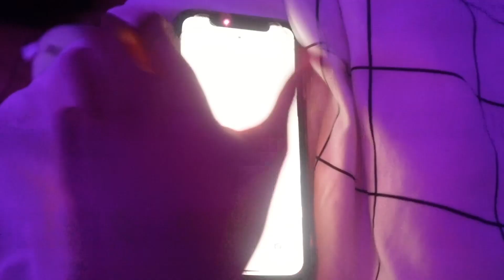6am realistic SCHOOL morning routine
hey guys!! this is my “6am realistic MORNING routine” i hope you all enjoyed your winter breaks!. i know i haven’t posted in a while, I RECORDED THIS ON MY CAMERA!!! this has been a bit of a struggle getting used to it…

sub count: 116 goal: 200
I have been growing much faster than I expected, thank you all💋

ignore tags…